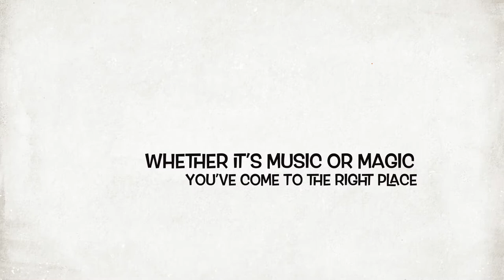One Night Stan Music and Magic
ONE NIGHT STAN'S MUSIC & MAGIC
Saxophonist and Magician "One Night Stan Waldman" performs
Stage and Intimate Magic for Corporate and Private events
Stan performs as a Single or with Guitarist/Vocalist Frank Carmelitano as "The Frank N' Stan Duo"
playing a variety of Jazz, Blues and Popular Music
Stan performs with"Two Steps Back" a 7 piece
South Florida Band  featuring vocalist Rosie Rabin and "The Del Boca Vista Horns"
They play a wide range of R&B, Soul, Pop and Originals